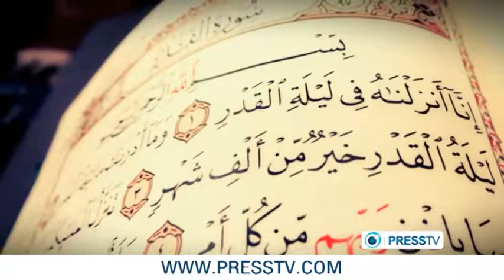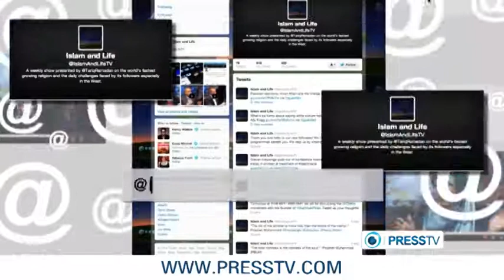ISLAM AND LIFE : " What is the significance of Night of Power? " 01/08/2013